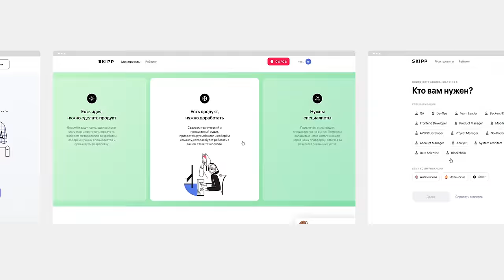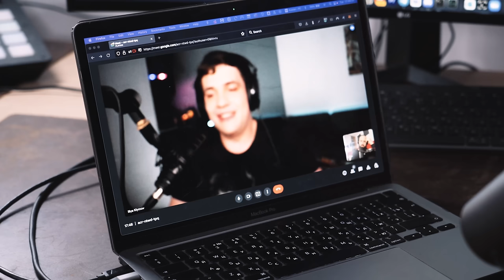Vue.js в деталях / Жизнь в военном Харькове / Интервью с Ильёй Климовым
В этом выпуске вы познакомитесь с разработчиком из GitLab Ильёй Климовым, который расскажет нам всё про Vue.js. Кто-то из вас уже мог видеть Илью на ютубе, так как он является создателем канала @JavaScriptNinja. Также он является драйвером русскоязычного сообщества "vuejs_club" давно работает с этой технологией, и даже имеет несколько коммитов во Vue.

Выпуск состоит из двух частей.
Первая записана в ноябре 2021 года, и в ней мы поговорили про различие Vue, React, Angular, Svelte, разобрались почему Vue хорош для новичков, какая инфраструктура выстроилась вокруг него и как быстро изучить технологию.

Вторая часть записывалась в июле 2022 года, уже после начала войны. Илья вырос в Харькове, и ни на минуту не покидал его после 24 февраля. Жизни в Харькове во время войны и посвящена вторая его часть. Военный подкаст о том, что делать сейчас и как жить дальше.
Так что, заваривайте чаинский/кофеинский и погнали😉

ДОП. МАТЕРИАЛЫ:
- Канал Ильи: @JavaScriptNinja

Часть 1. Традиционное интервью.
0:00 Skipp
0:45 Начало
2:45 Интро
5:40 Детство и университет
25:22 Про кандидатскую работу и лавины в горах
32:40 Про GitLab и работу в нём
51:35 Чуть не уволили из GitLab
1:03:05 Почему Илья не любит Vue.js
1:05:40 Почему Vue а не React
1:06:33 Про Svelte
1:07:50 История Vue.js
1:20:50 Проекты на Вью
1:22:05 Отличие Вью от Реакта
1:25:35 Принципы работы Вью
1:31:37 Про компонентной-ориентированность
1:32:45 Про TypeScript
1:45:24 Что ещё используется со Вью
1:53:10 Где вью работает плохо
1:56:21 Где брать информацию про Vue
2:06:55 РАНДОМ: про канал, ЗП и курсы

Часть 2. Военный подкаст
2:31:53 Интро
2:33:10 Как там в Харькове
2:54:22 Прилет снаряда в машину
3:02:52 Почему остается в Харькове
3:06:15 Что будет, если Харьков возьмут
3:11:00 Что с каналом JavaScript.Ninja\
3:12:18 Домашние животные, которых не щадит война
3:13:45 Работа нот Bootstrap Vue
3:16:08 Переход на украинский язык нужен?
3:19:40 Русский язык - оружие?
3:22:44 Анекдот про украинца, русского и золотую рыбку
3:25:08 Про культуру
3:30:17 Что с курсами
3:33:18 Этично ли сейчас учиться?
3:39:21 Русских ущемляют?
3:42:35 Вина и ответственность
3:46:30 Как помогать Украине находясь в России
3:51:24 Сообщество и политика
3:58:03 Русскоязычное IT-сообщество всё?
4:03:32 Про кэнселинг айтишников, работающих на госуху
4:09:24 Что с Лотусом?
4:09:56 Как дела у GitLab
4:13:43 Что будет с IT через год
4:16:52 Как и когда может закончится война
4:20:12 Где мы были 8 лет назад
4:21:15 Где мы будем через 8 лет
4:23:10 Украина в составе Евросоюза